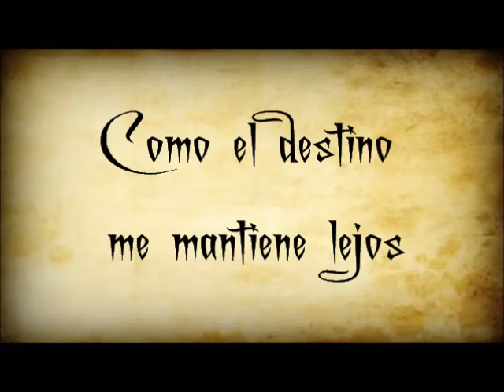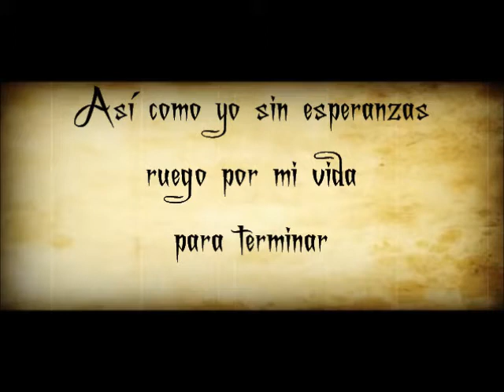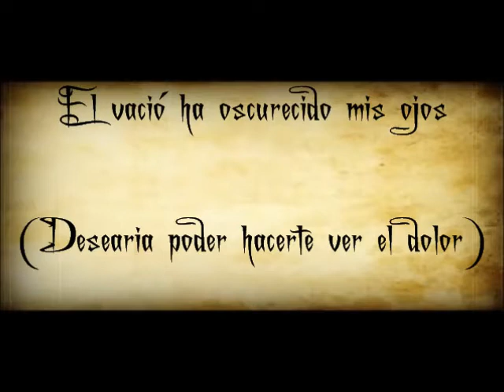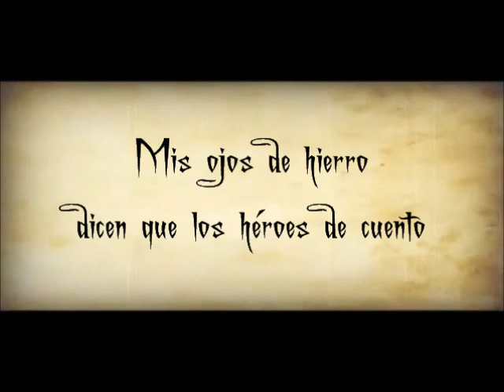Alesana - Tilting The Hourglass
Los héroes de cuento... Siempre pagan es su sangre ¿Puedo ser solo esto?